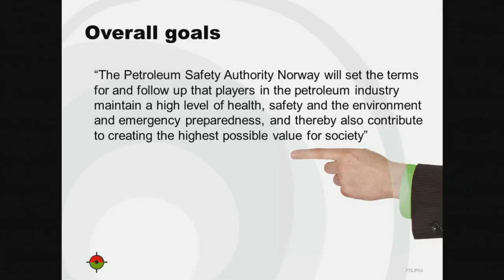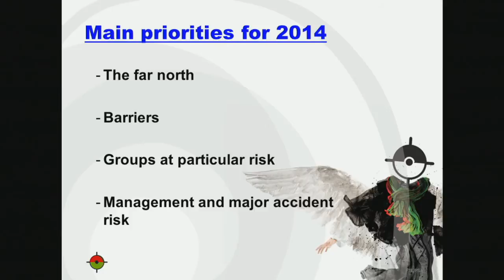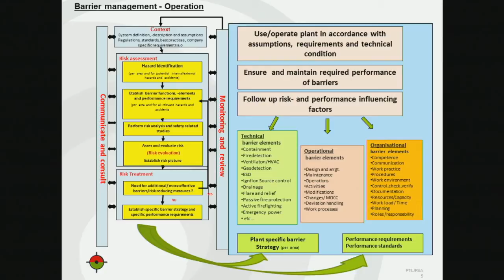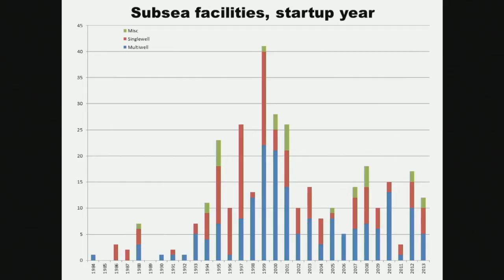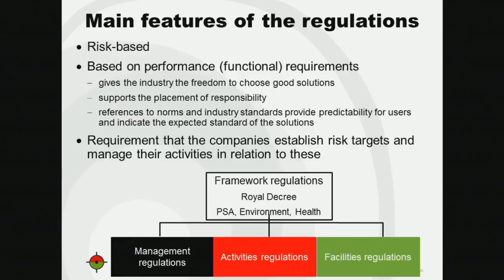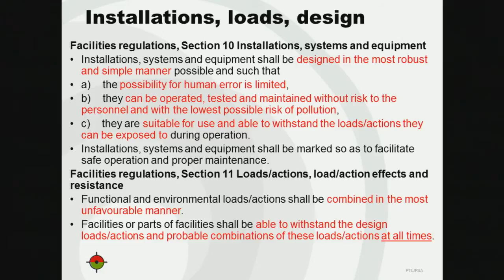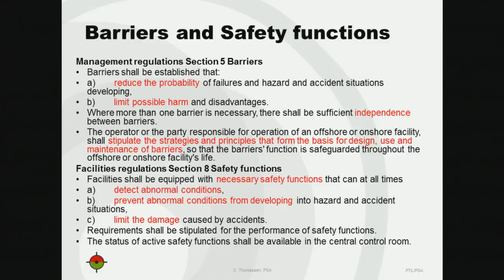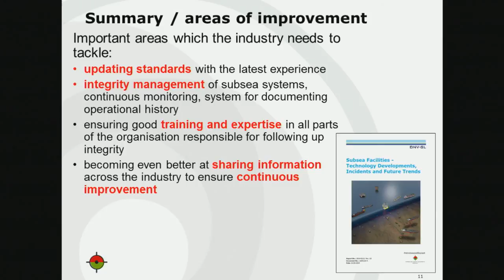Subsea Seminar - Part 1 - Introduction and background - Petroleum Safety Authority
Introduction and background information from Trond Sundby. Recorded March 25th 2014.